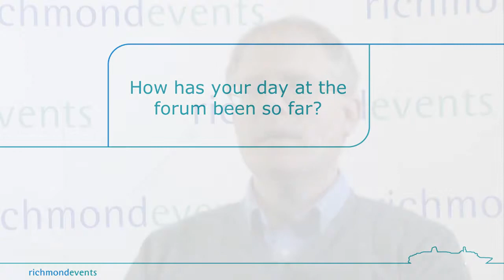The Richmond Supply Chain Forum - David South, Pitney Bowes International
Why does David South attend The Richmond Supply Chain Forum